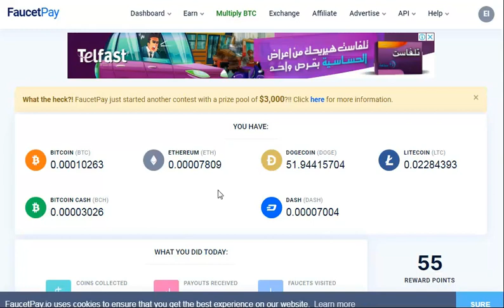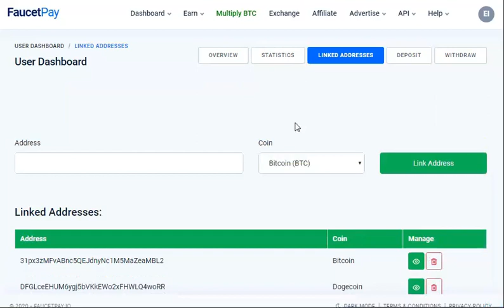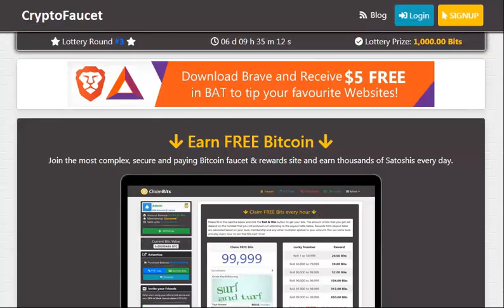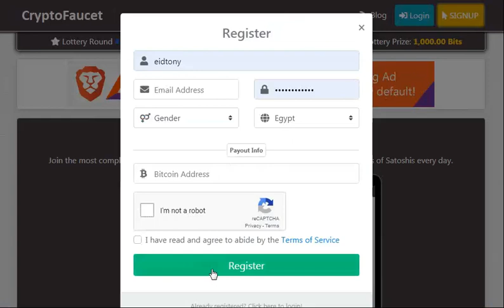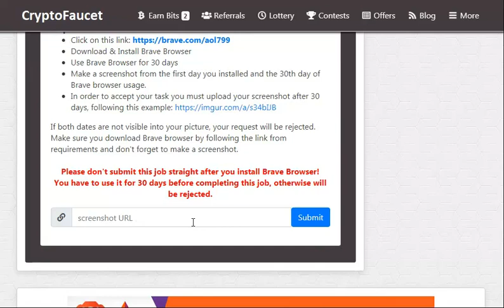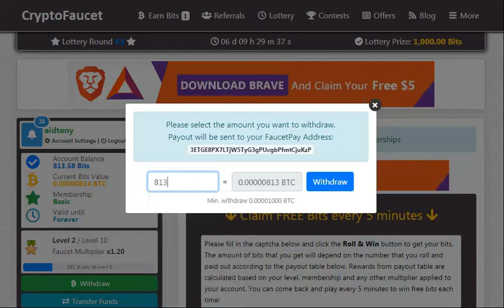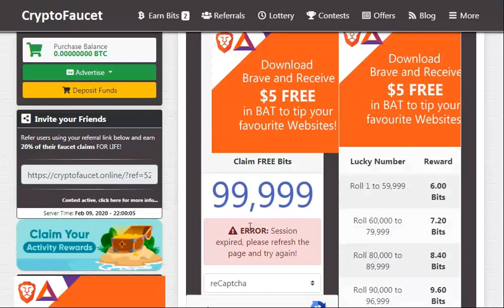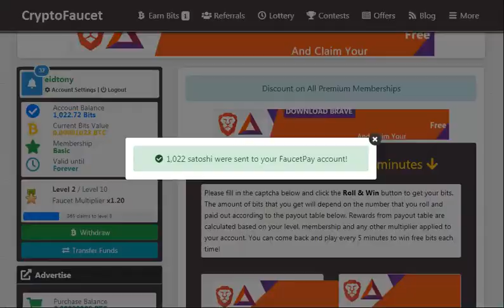اثبات سحب 1022 ساتوشي مجاني من عمله البيتكوين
رابط الموقع
الربح.
ربح المال,
المزرعة السعيدة,
بايبال,
بايزا,
payza,
payoneer,
مواقع صادقة,
ربح البيتكوين,
Proof payment,
ربح 1$,
ربح 2017,
ربح 5$,
ربح البيتكوين,
ربح البيتكوين كل 5 دقائق,
ربح المال,
ربح بلياردو,
ربح بيتكوين,
ربح بيتكوين مجانا,
ربح تابلت,
ربح تعبئة,
ربح تلفون,
ربح ثواني,
ربح حقيقي,
ربح حقيقي من الانترنت,
ربح حلال,
ربح حلال من الانترنت,
ربح حوحو,
ربح دريس,
ربح دقيقة,
ربح دوجكوين,
ربح دولار,
ربح دولارات,
ربح ذهب,
ربح راتب شهري,
ربح ربح,
ربح رصيد,
ربح روبل,
ربح روبل 2017,
ربح روليت,
ربح زوار كثر,
ربح ساتوشي,
ربح طريقة,
ربح فلوس,
ربح فيزا,
ربح قمار,
ربح كاش يو,
ربح كاميرا,
ربح كوينز,
ربح للمبتدئين,
ربح لوتو,
ربح مال,
ربح هاتف,
ربح هاتف مجانا 2017,
ربح هدايا,
ربح هواتف,
المواقع الربحية .
ربح الدولار .
ربح العملات الرقمية .
هشتاج.